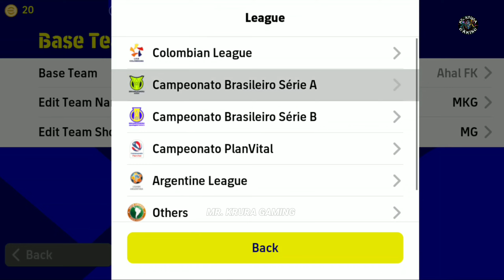A HOT ATTACK 🥵 | Unique Formation | 3 AMF Formation | Gameplan & Tactics | eFootball 2023 Mobile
Pes